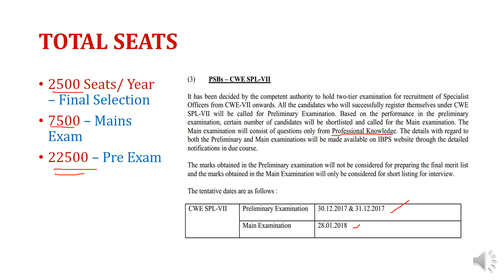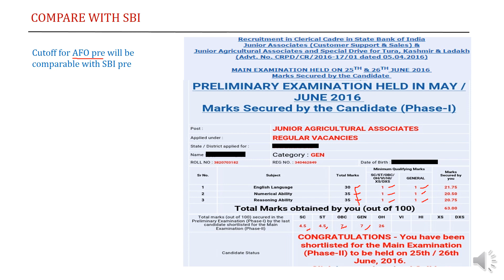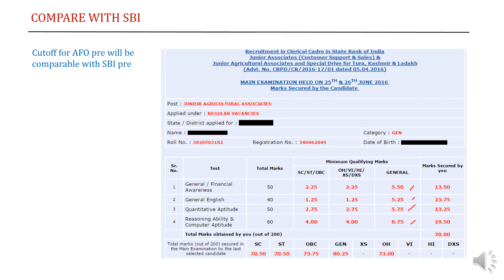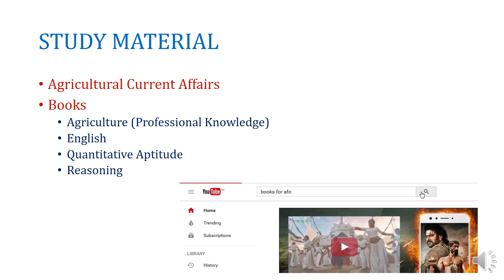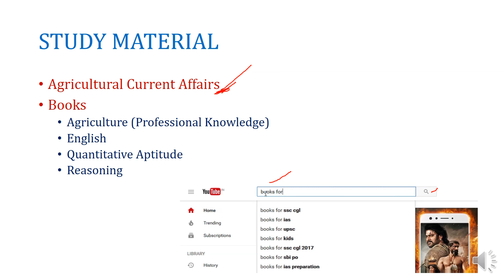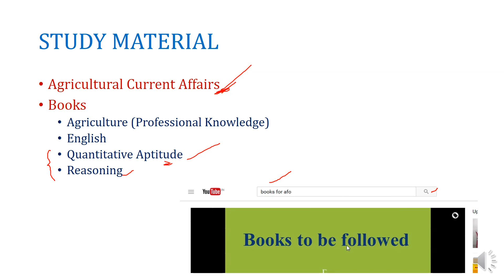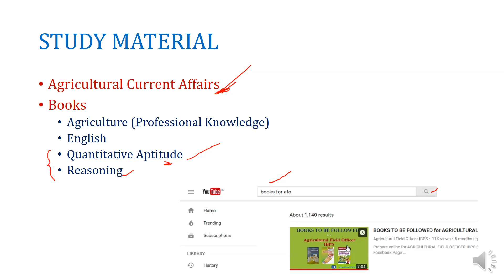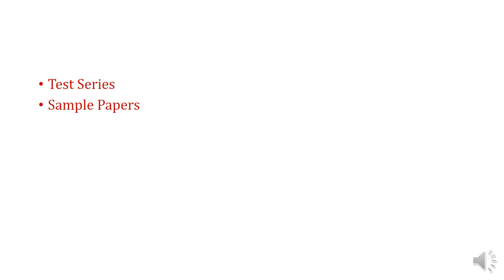How to prepare for AFO 2018 Agricultural field officer IBPS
Prepare online for AFO 2018, NABARD, JRF, Agricultural competitive exams with us